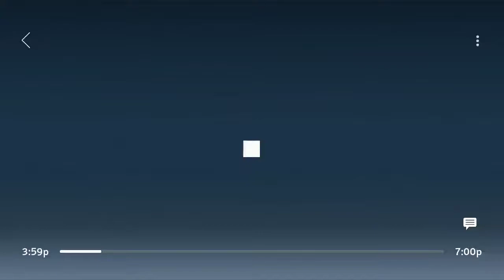National Local on the 8s - 1/7/2019 4:18pm EDT | Xfinity Stream